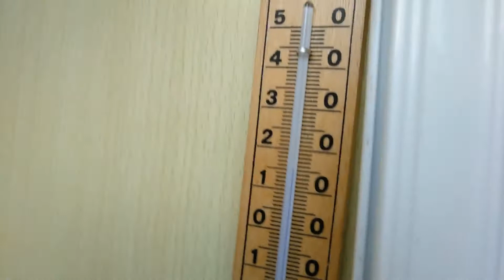Pequeña cortina de agua tormentosa cae sobre Madrid. 15 mayo 2020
Ya han pasado unos días desde que grabe este vídeo, pero no ha sido hasta ahora que me ha dado por subirlo😂. Tras tener un par de semanas con temperaturas casi veraniegas, una DANA se ha descolgado de las corrientes polares para traernos a la península fuertes tormentas y tempestades. Al tratarse de una DANA y al haber habido días atrás temperaturas superiores a 30ºC en muchos puntos del país, se esperaba que fuera una semana cargada de tormentas de verano ya que teníamos las mismas condiciones que cualquier DANA veraniega. De hecho, la AEMET nos ponía tormentas para prácticamente todos los días de la semana. No obstante, aunque el desplome de temperaturas ha sido claro y hemos tenido un tiempo mucho más revuelto, en Madrid apenas ha habido diversión. En muchos lugares de España, sobretodo en el Litoral Mediterráneo, ha habido tormentas prácticamente todos los días, de forma que no han tenido tiempo para aburrirse. Algunas de esas tormentas han llegado a ser tremendamente fuertes. En Madrid, en cambio, no hemos tenido suerte. El único día que tuvimos algo entretenido fue el viernes, en el que la línea tormentosa de la DANA pasó sobre Madrid dejando alguna que otra tormenta. Una de ellas es la presente en el vídeo, que se trata de una tormenta primaveral muy débil ya que apenas se trataba de una cortina de agua muy local y apenas había actividad eléctrica. Más tarde, se hizo de noche y fue porque hubo un Arcus en todo su esplendor que afectó a ciertas zonas de la capital. Por desgracia, el Arcus no me llegó a alcanzar (ni siquiera su cortina de agua) y no pude hacer nada. De hecho, me enteré de la existencia de ese Arcus al día siguiente.